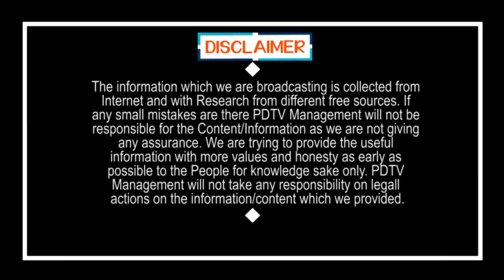CM Jagan Mind Blowing Shock to Babu | సెలక్ట్ కమిటీకే పెద్ద షాకిచ్చిన జగన్.. చంద్రబాబు మైండ్ బ్లాక్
సెలక్ట్ కమిటీకే పెద్ద షాకిచ్చిన జగన్... చంద్రబాబు మైండ్ బ్లాక్ | CM Jagan Mind Blowing Shock to Chandrababu | PDTV News